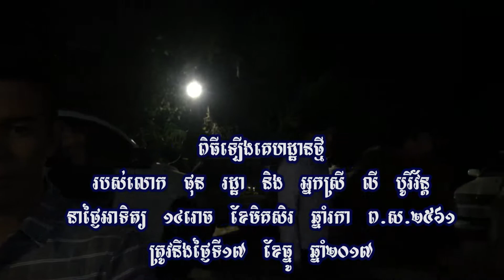Happy Grand Opening New House of Mr.Phon Ratha and Ms. Ly Boryvorn (Khmer Movie HD)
Happy Grand Opening New House of Mr.Phone Rathan and Ms. Ly Boryvorn (Khmer Movie HD)

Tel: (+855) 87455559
Present by: Mr. Kol Sovanvatthana , Associate Director.

Bong poy,
bong pouy,
Khemarak sereymun,
khem,
preab sovath,
sinn sisamouth,
sin sisamot,
sin sisamoth,
sin sisamouth,
ros sereysothea,
ros serey sothea,
noy vanneth,
hem sivon,
meas soksophea,
sok pisey, toch sreynech,
song senghon,
keo sarath,
sokun nisa,
aok sokunkanha,
oak sokunkanha,
houy meas,
pen ron,
The voice Cambodia, i am student bbu,
Khmer boxing,
Ctn,
ctn comedy,
ctn peakmi,
ctn joke,
ctn funny,
abc news,
sambok khmom,
my tv,
apsara tv,
apsara news,
bayon tv,
international tv,
cnn,
anilmal video,
Sambok khmom,
rfa,
rfi,
voa,
fm 102,
fm 105,
Peakmi,
peakmy,
kroeun,
kreun,
krem,
koy,
kroch,
kroc,
knhong,
chem,
neay peakmi,
neay peakmy,
neay kroeun,
neay kreun,
peakmi comedy,
ctn peakmi comedy,
peakmi funny,
peakmi week,
peakmi joke,
nila, Khem veasna,
hun sen,
sam rainsy,
kem sokha,
kem ley,
kem lei,
sok toch,
thy sovantha,
cnrp,
cpp,
ldp,
cchr,
leaque for democracy party,
cambodia technology,
cambo report,
sabay,
camtoptec,
sambok it,
it city,
barcam,
international technology,
phonearena,
gsmarena,
androidauthority,
smartphone,
computer,
cnn,
cnet,
the techno buffalo,
the verge,
Cambodia problem,
land issue,
kroeun song,
iphone 6,
apple,
sony,
Samsung,
ctn comedy,
song 2015,
song 2016,
song 2017,
song 2018,
bong pouy,
bong poy,
khmer happy new year song,
peakmi song,
សាកលវិទ្យាល័យបៀលប្រាយ, បៀលប្រាយ , សបប,
និស្សិតសបប ,​​ I love bbu
Category
Science & Technology
License
Standard YouTube License
Source videos
View attribution